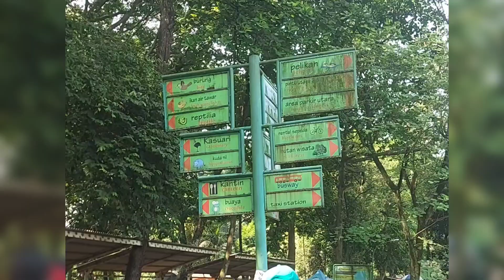Disini senang disana senang || lagu anak anak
lagu di sini senang disana senang dengan tema tempat kebun binantang ragunan . wisata di daerah ibu kota jakarta.